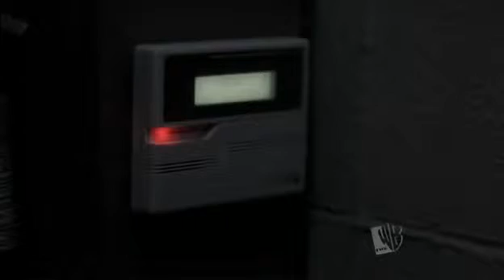Supernatural s01e19 - Sam and Dean rock!